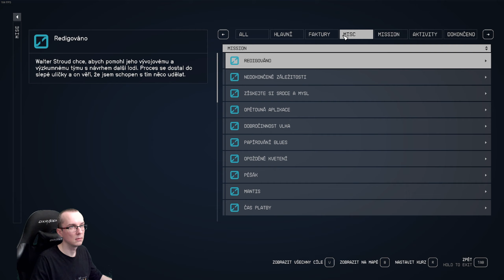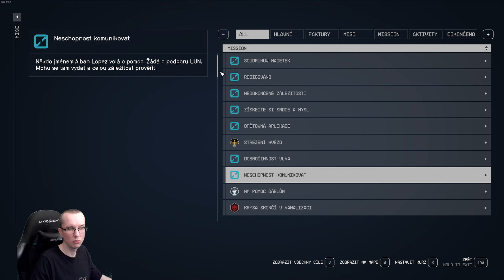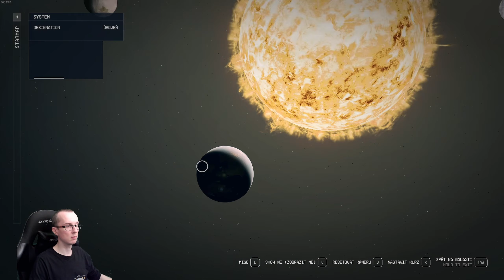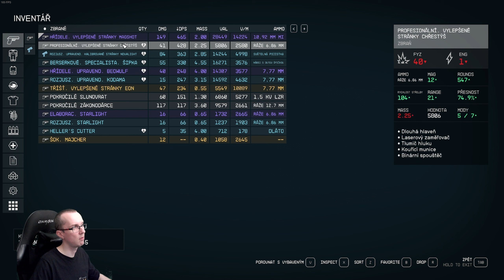[CZ/SK] Let's Play | Starfield (CZ) | #32 Starborn a boj o posledný chrám [2K QHD PC ULTRA]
Ak chcete vidieť live playthrough, prísť pozdraviť či pokecať o hrach, som online skoro každý deň od 19:00 do polnoci :)

O HRE

Píše sa rok 2330. Ľudstvo zanechalo Zem za sebou a rozšírilo sa medzi hviezdy, kolonizovalo malú časť galaxie známu ako osídlené systémy. Priekopnícky duch, ktorý poháňal počiatočnú diaspóru, sa však už dávno vytratil a úsilie o prieskum mimo známeho vesmíru sa zmenšilo. Keď hráč narazí na mimozemský artefakt a zažije víziu, skríži cestu s Constellation, poslednou skupinou vesmírnych prieskumníkov, ktorí sa snažia vyriešiť najväčšiu záhadu zo všetkých: čo je tam vonku?

GAME INFO:
🎮 Game Title: Starfield
🎫 Genre(s): Action role-playing
👓 Developer(s):  Bethesda Game Studios
🎥 Publisher(s): Bethesda Softworks
💻 Platform(s): Windows, Xbox Series X/S
📆 Release Date: September 6, 2023